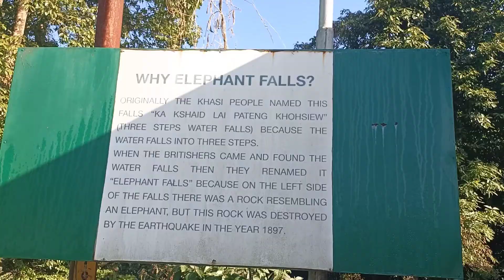Must Visit Place in Meghalaya According to INDIAN Prime Minister | Shillong, Meghalaya | North East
Elephant waterfall.
must visit place in meghalaya.
eco-friendly dustbin.
100rs entry fees for elephant waterfall.

Meghalaya, the land of clouds. I visited shillong, cherrapunji, Bada Pani Lake, Laitlum, dowki, sohra, 7 sister falls, double decker root bridge, krangsuri falls in north east of INDIA. In this video, we explored laitlum and then went to krangsuri falls. I have never seen such a beautiful waterfall.
@NOMADIC SCORPION

Hello Nomad Family,
I hope you all are good.
This is your host  Naveen.

This is my first Trip towards North East India and this time I am traveling on multiple public and private transports.

Journey Started - 23 October 2021
from New Delhi.